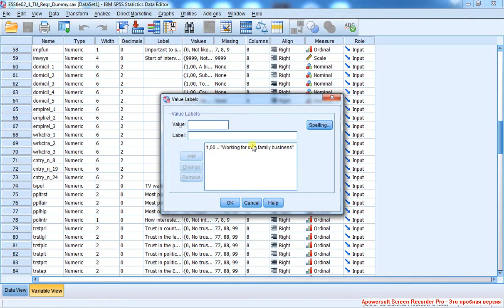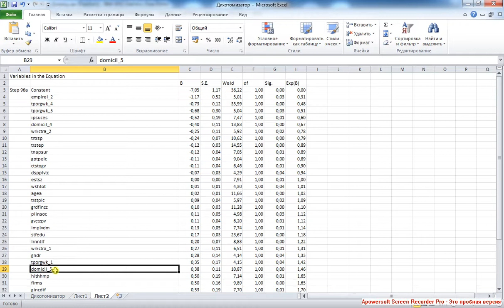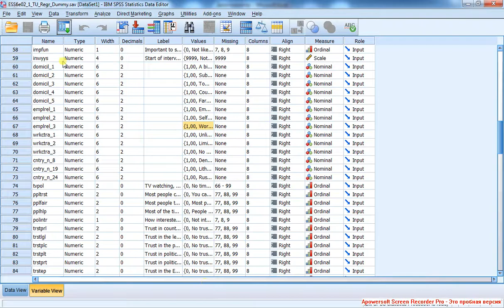X Binary Logistic Regression 5 / Бинарная логистическая регрессия 5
Расчёт вероятностей для контрольной группы и для произвольного профиля. Интерпретация предикторов.